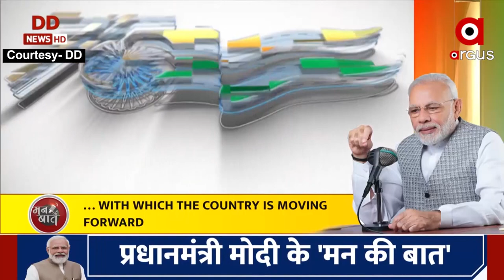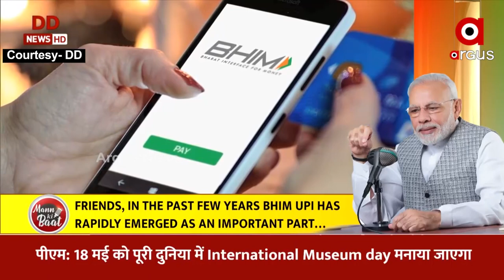ମନ କି ବାତରେ ମନ କଥା କହିଲେ ପ୍ରଧାନମନ୍ତ୍ରୀ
ଦେଶବାସୀଙ୍କୁ ମନ କୀ ବାତ୍ କାର୍ଯ୍ୟକ୍ରମ ଜରିଆରେ ସମ୍ବୋଧନ କରିଛନ୍ତି ପ୍ରଧାନମନ୍ତ୍ରୀ । ପ୍ରଧାନମନ୍ତ୍ରୀ ନରେନ୍ଦ୍ର ମୋଦୀ ନିଜ ୮୮ତମ ମନ କୀ ବାତ୍ କାର୍ଯ୍ୟକ୍ରମରେ ଦେଶବାସୀଙ୍କୁ ଜଳ ସଂରକ୍ଷଣ ଦିଗରେ ସଚେତନ ହେବାକୁ କହିଛନ୍ତି ପ୍ରଧାନମନ୍ତ୍ରୀ ।, ଜଳ ପ୍ରତ୍ୟେକ ପ୍ରାଣି ପ୍ରଥମ ଆବଶାକତା ଅଟେ । ଦେଶର ପ୍ରତିଟି ଜିଲ୍ଲାରେ ୭୫ ଟି ଲେଖାଏଁ ଅମୃତ ସରୋବର ପ୍ରତିଷ୍ଠା କରିବାକୁ ଘୋଷଣା କରିଛନ୍ତି ପ୍ରଧାନମନ୍ତ୍ରୀ ନରେନ୍ଦ୍ର ମୋଦୀ